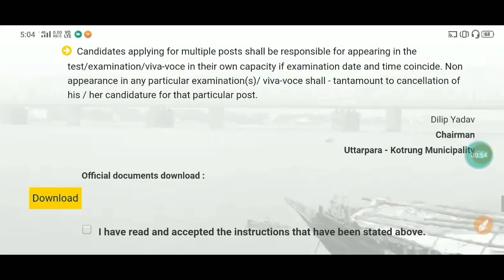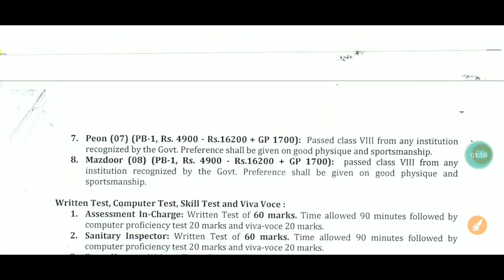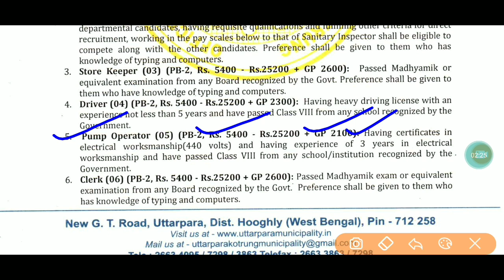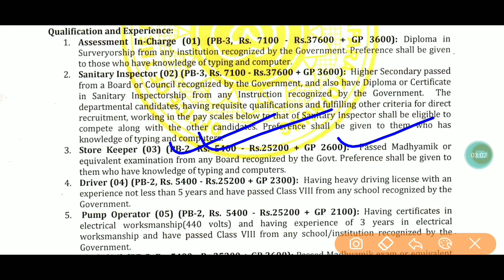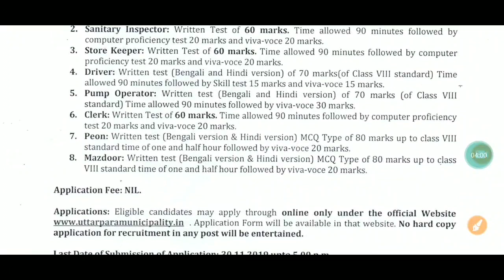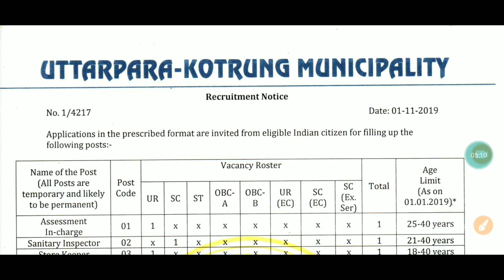রাজ্যে ক্লার্ক ও Group- D পদে নিয়োগ || মাধ্যমিক/ এইট পাশে || আবেদন ফি শূন্য || বেতন- 25,200/-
🌏সমস্ত চাকরির স্টাডি মেটিরিয়ালস পেতে
 আমাদের টেলিগ্রাম গ্রুপে যুক্ত হন-